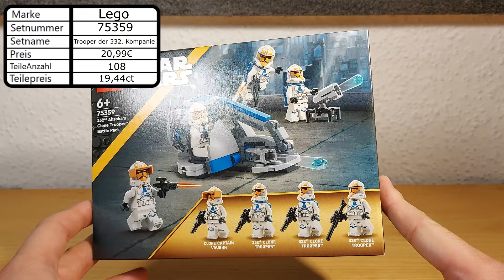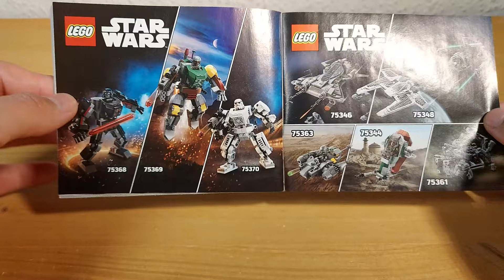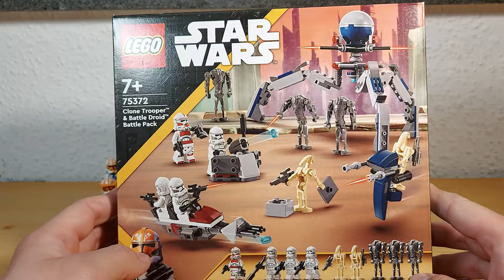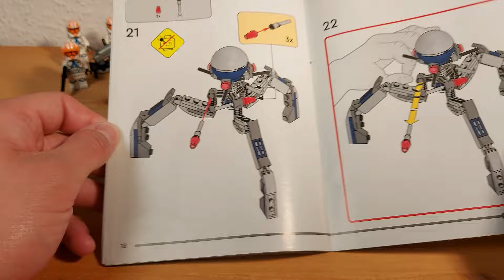Lego Star Wars 75372 & 75359 - Review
LEGO Star Wars 75359 Ahsokas Clone Trooper der 332. Kompanie

20,99€ - 108 Teile - 19,44ct

LEGO Star Wars 75372 Clone Trooper & Battle Droid Battle Pack

29,99€ - 215 Teile - 13,95ct

Kapitel:
00:00 Einleitung
00:40 Review 75359
04:25 Review 75372
10:40 Outro